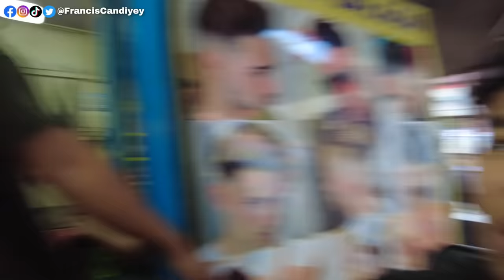FACIAL MASSAGE IN INDIA 🇮🇳 NAG TALO KAMI NG BARBERO💈